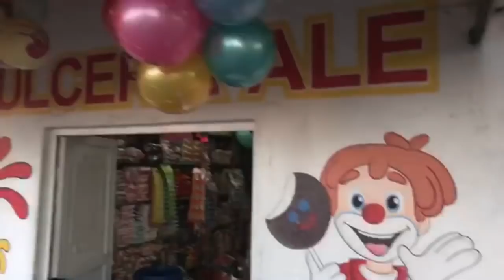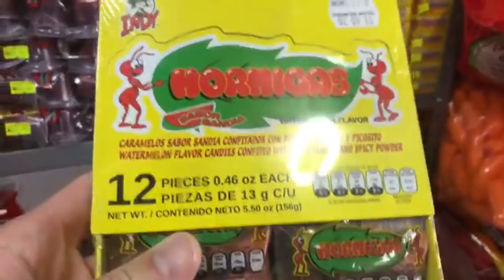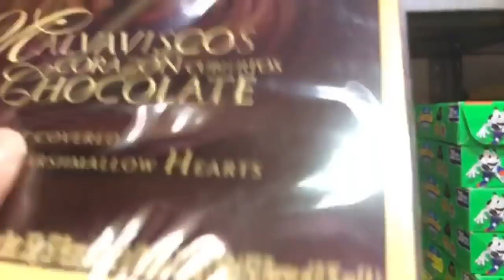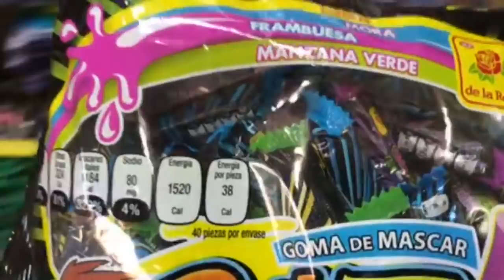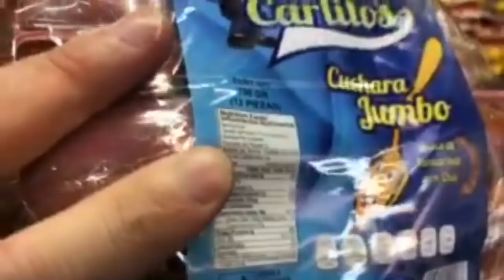I went to a candy store in Mexico.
This is a real Mexican Dulceria. Do they have anything you would eat?